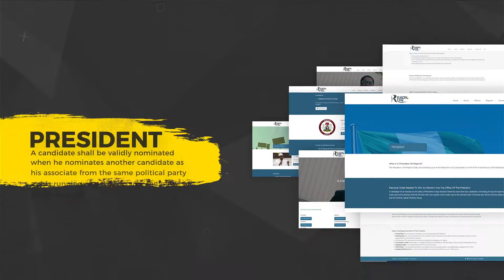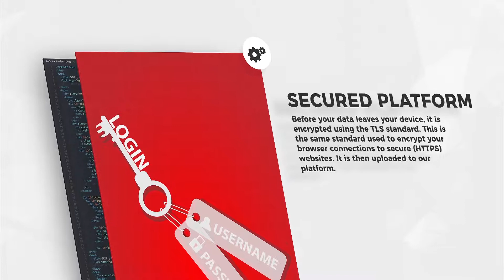READY_TO_RUN.mp4